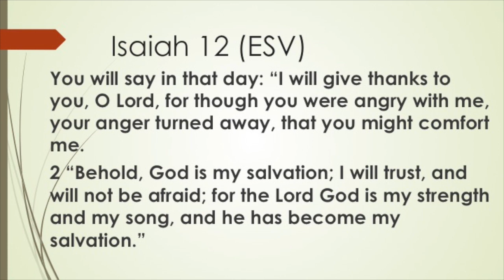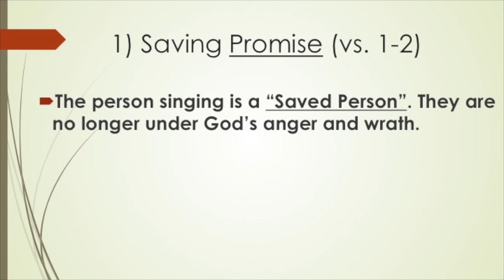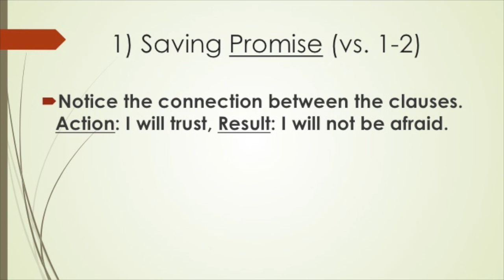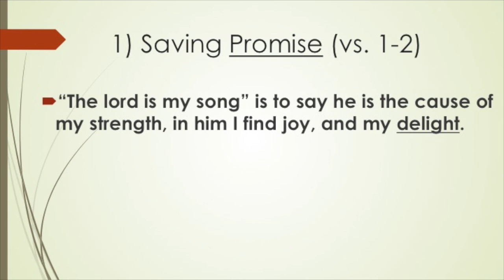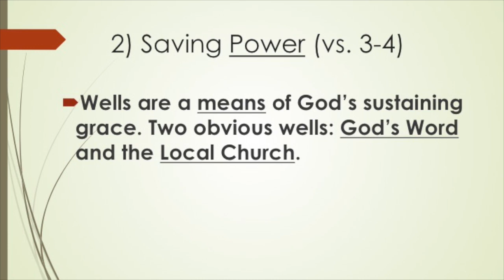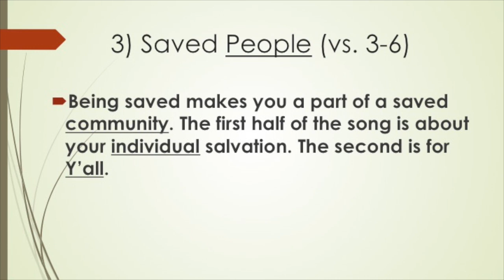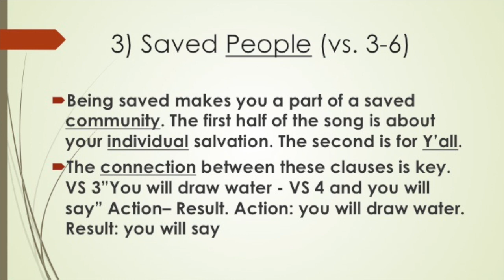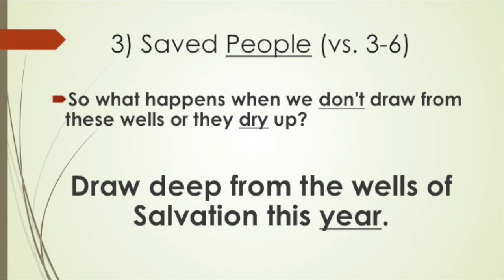The Saving Wells (Isaiah 12)